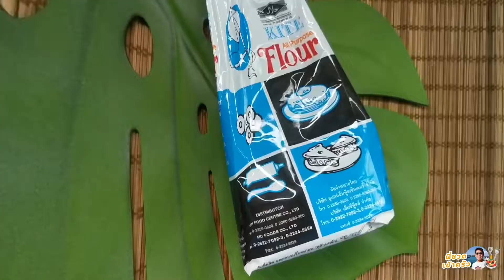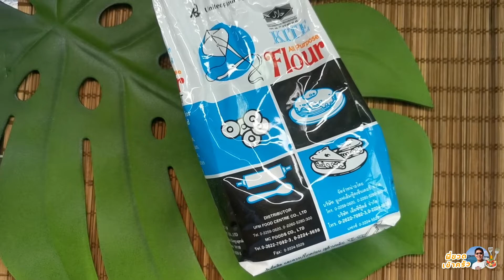เคล็ดลับดีๆ ใน 5 นาที เปลี่ยนนำมันที่ใช้แล้ว ให้กลับมาใสเหมือนใหม่